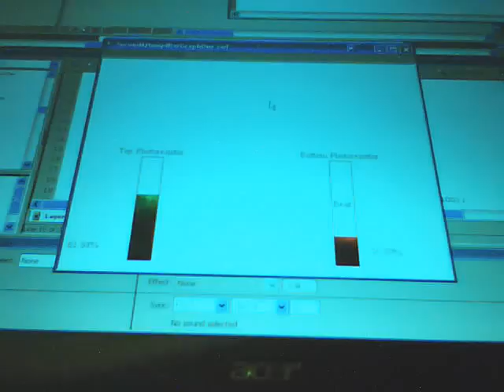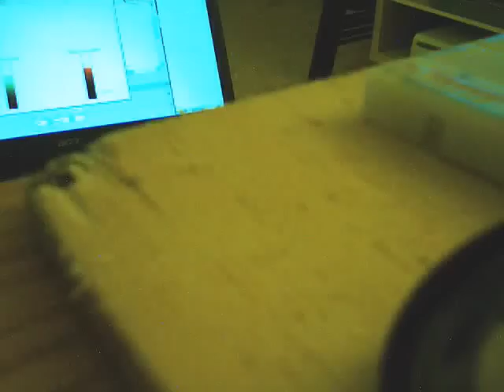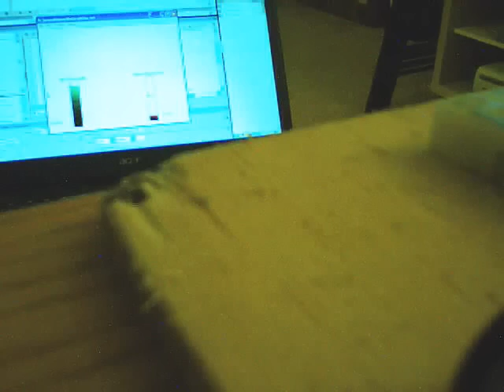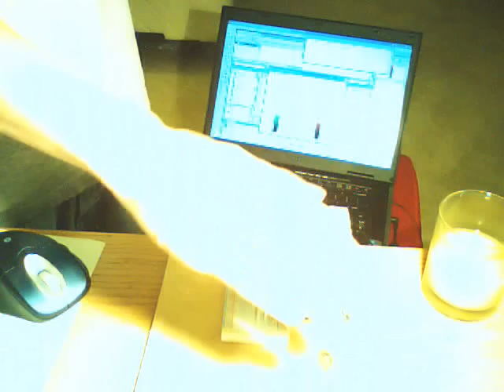First Arduino Project Photoresistors Piezo Speaker Flash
This is a mixture of the tutorials that I found on arduino.cc that uses two photocells to measure light at two spots on a breadboard and creates a tone through a piezo speaker that has a varying pitch and beat according to the incoming light values.